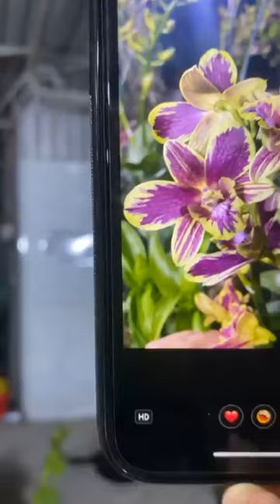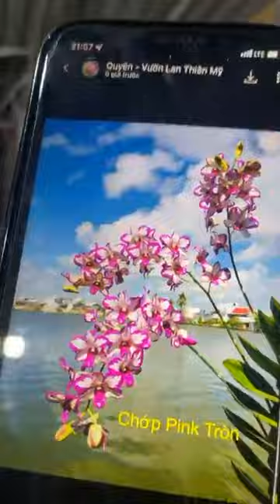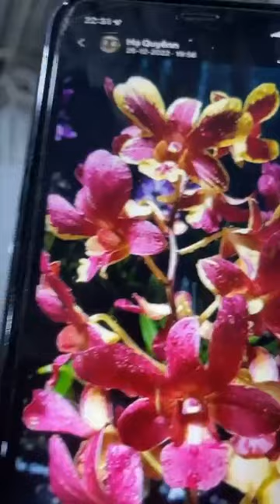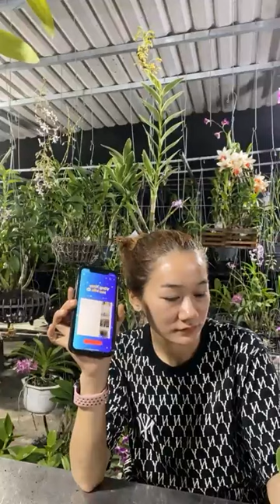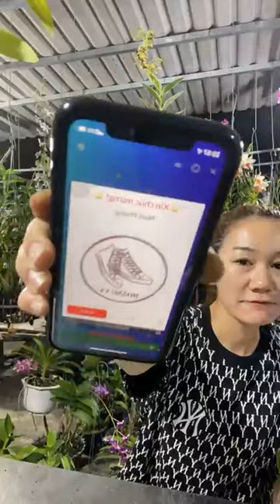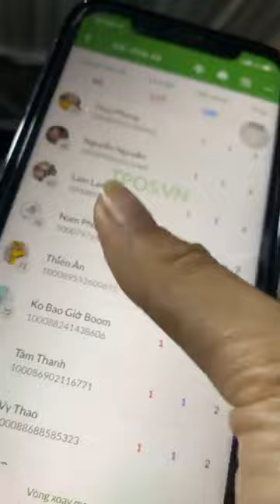Tổng hợp tất cả nhiều dòng dendro chớp, hoa Lan dendro sưu tầm Miễn phí ship ｜ By Vườn Lan Thiên Mỹ